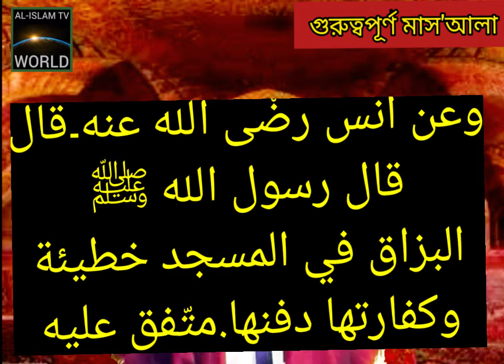মসজিদের থুথু ফেলা যাবে কিনা?গুরুত্বপূর্ণ মাস'আলা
imran hossain al kaderi. AL-ISLAM TV World